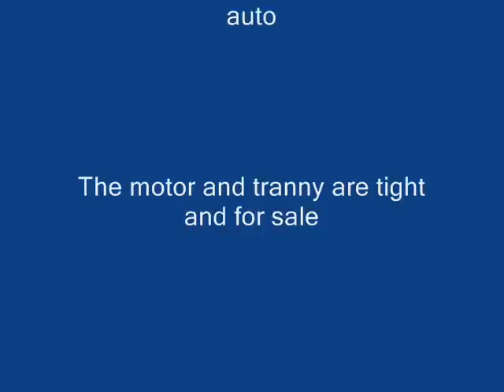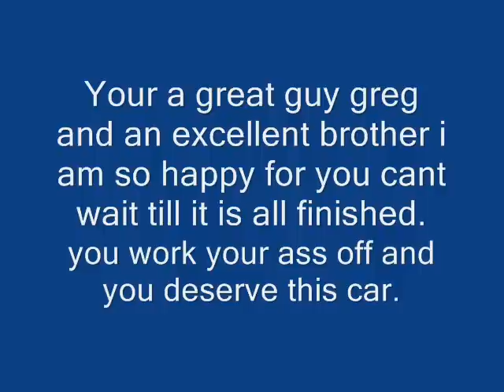Gregs new 1970 Plymouth Satellite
Here is my brother gregs new 1970 plymouth satellite bought today 5-1-08.

This is a solid southern car and was stored for years,

The car went to a shop in DePere Wi on Jan 6th 2009 for a complete ground up restoration, after being told it would take 60 days to complete, the car had to be taken away on August 6th 2009 the guys who did the resto wasted 8 months & $1000's of dollars and now the car is once again going to get a complete ground up restoration at a very reputable shop.
What a shame, the restoration the guys did could have been done better by a first grade girl...
To put the time and money spent on this beautiful car and to have it turn out like a $0.99 cent wal-mart spray bomb job is just sickning, then they admited they never blocked the car out before it was painted,and to look & feel like sand was mixed with the paint, very very disapointing.

Don't worry Bro when it comes back this time it will be done rite by a true auto guy that knows what he is doing.